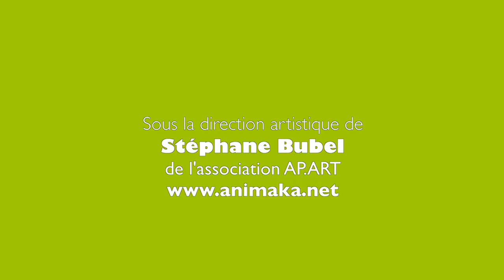Atelier Cinéma d'Animation - La Méthanisation - Morhange